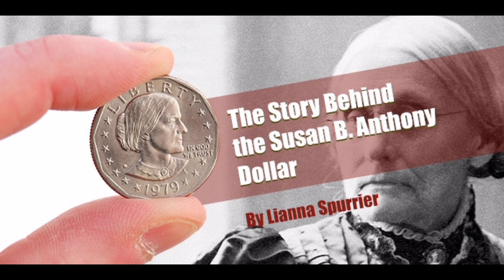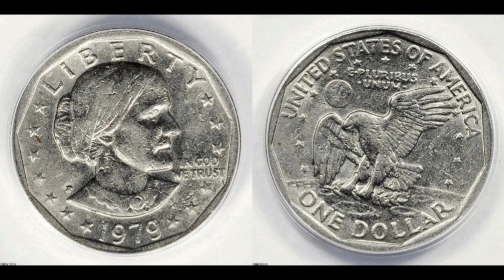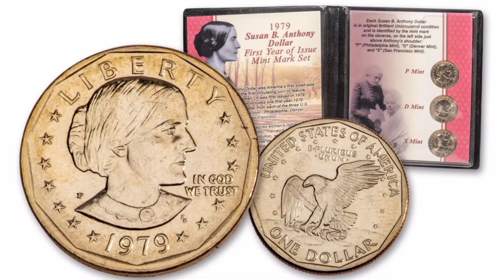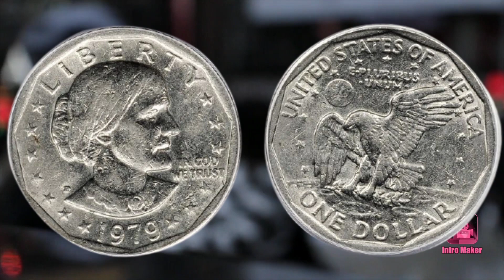Top 3 Rare & Valuable Susan B. Anthony Dollar Coins Worth Big Money!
Susan B. Anthony One Dollar Coin Values and Prices

The United States Mint issued Susan B. Anthony one dollar coins from 1979 through 1981 and then again in 1999. Although you do not find them in circulation very often, they are quite common and inexpensive. However, there are a few coins that are worth more than your common Susan B. Anthony one dollar coin. Armed with the right information you can discover if you have one of these valuable coins.

Market Analysis
Most coin collectors do not collect Susan B. Anthony dollars, but they are starting to gain in popularity. Since the mint only produced the coin for four years, you can easily complete a collection with a little help from your favorite coin dealer. Given the relatively low price and value of these coins, there is also a ready market for them when it comes time to sell your coins. If you are selling your Susan B. Anthony dollar coins, you can get the most money for them if you sort them and organize them so a coin dealer can quickly see what you have.